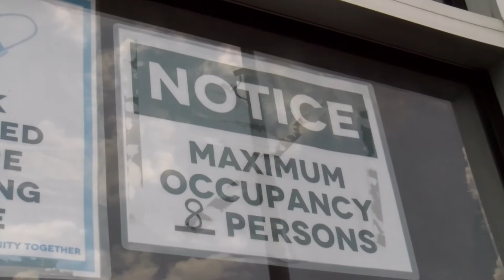Wild Things Commercial